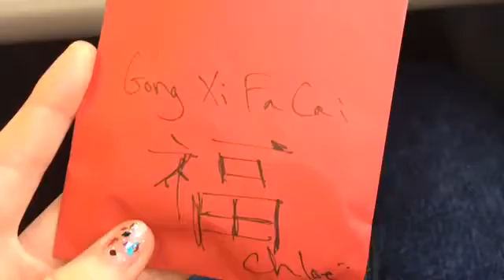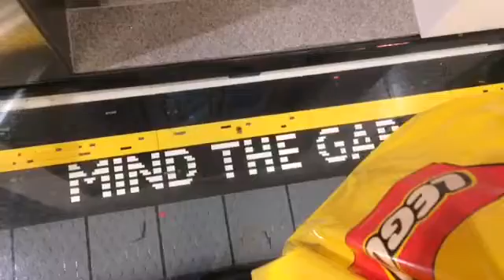Chinese New Year London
Sorry I haven't posted in a while. I will try and post when I can. ;)